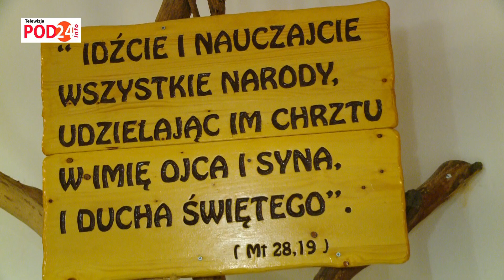Kwadrans z pasją O. Nikodem Gdyk – Tam gdzie najlepiej czuje się O. Nikodem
🎤 Wydanie XII „Kwadrans z pasją” – człowiek naszej chrześcijańskiej cywilizacji ma i tę cechę, że potrafi wyrażać siebie i z prawdziwą pasją realizować ambitne cele naprawdę na różnych polach. Z Ojcem Nikodemem rozmawiałam nie tylko o Ziemi Świętej i zakątkach, w których czuje się najlepiej.